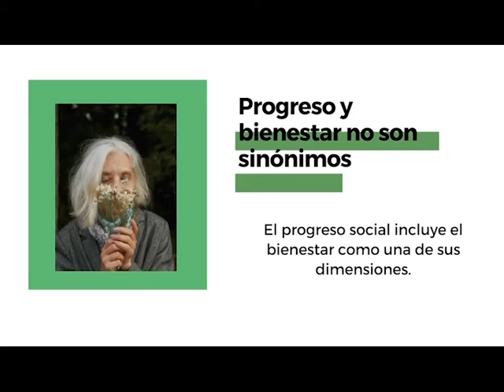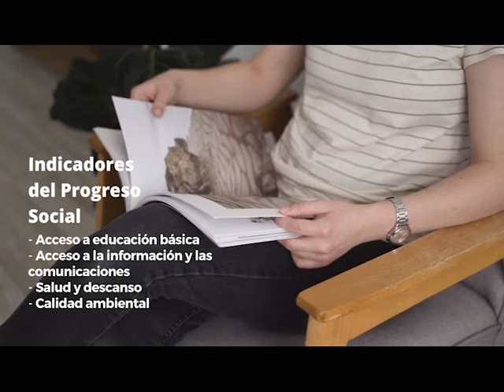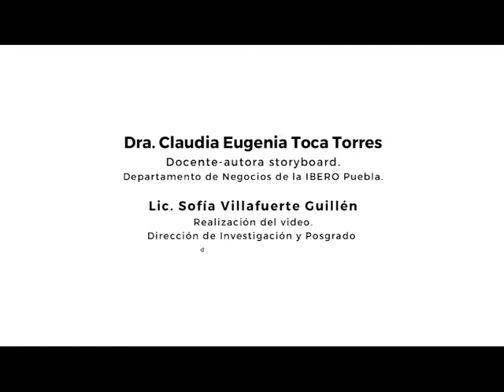Bienestar social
Departamento de Negocios y Dirección de Investigación y Posgrado IBERO Puebla.
Storyboard: Dra. Claudia Toca
Video: Lic. Sofía Villafuerte

Referencia: Carrillo Rodríguez, Jesús; Toca Torres, Claudia Eugenia (2014). Léxico para la responsabilidad social empresarial. Bogotá: Editorial El Globo S.A–La República. ISBN 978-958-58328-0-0